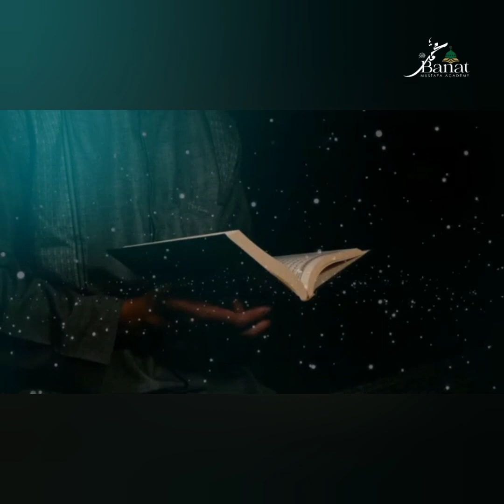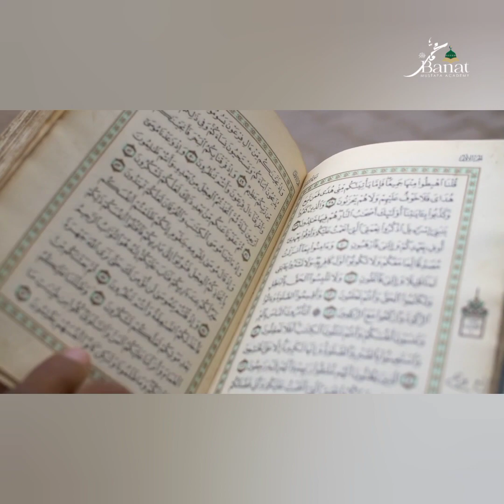Quran is a miracle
lesson .1
english tafseer ul quran